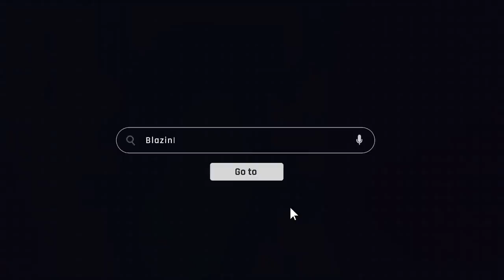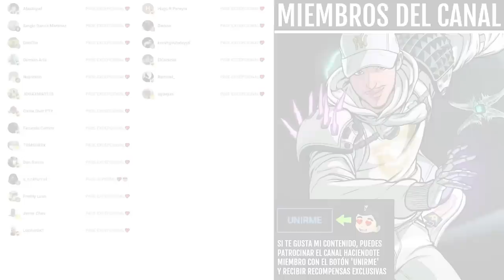REVISION ZERO! - Guía Completa y Review (Nuevo Fusil de Pulsos Exótico) T Serafines | Destiny 2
✅🎮BlazingBoost [*TODOS LOS SERVICIOS SHERPA*]💠

🎁HABRÁ 6 GANADORES:
🥇TEMPORADA 19✨
🥈Scientia Illuminata
🥉Scientia Illuminata
🎖Scientia Illuminata
🎖Opulencia Corrupta

✅Requisitos:
1️⃣Seguir a @Kolosus_ y a @TheWildGamer95
2️⃣RT🔁y Like💖

0:00 Intro
0:42 REVISIÓN ZERO - Guía
6:00 REVISIÓN ZERO - Review / Opinión
9:11 Outro

► ¡Sígueme!
• Accesorios Gaming 10% dto. Código wildgamer
► Fuentes de información mencionadas en el video:
(Ninguna)

💠MI PC:
• CPU: AMD Ryzen 7 5800X 3.8 GHz 8-Core Processor
• GPU/ Gráfica: Gigabyte GeForce RTX 3060 12 GB
• PLACA BASE: Asus ROG STRIX B550-F GAMING (WI-FI) ATX AM4
• CPU Cooler: Corsair H100i RGB PLATINUM 75 CFM
• Memoria RAM: Corsair Vengeance RGB Pro 32 GB DDR4-3200 CL16
• ALMACENAMIENTO: Samsung 970 Evo Plus 1 TB M.2-2280 NVME
• TORRE: Corsair iCUE 465X RGB ATX
• FUENTE: Corsair 850 W